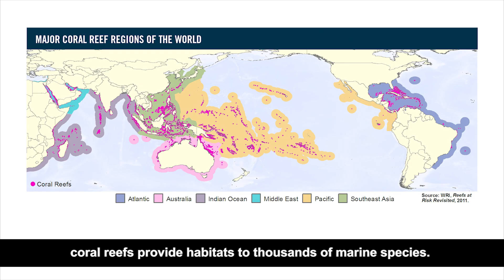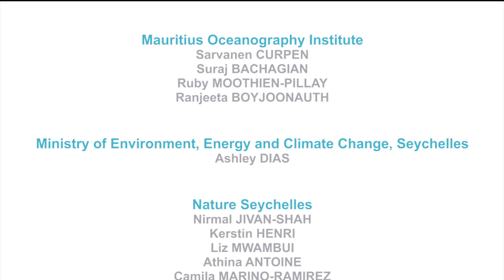Coral reef restoration in Seychelles and Mauritius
This video features the achievements of the Biodiversity Programme for coral reef restoration in Seychelles and Mauritius. Several actions were conducted in order to ensure a more effective coral reef conservation: studies, trainings, transplantation, awareness campaigns...

Delegation of the European Union to the Republic of Mauritius and to the Republic of Seychelles: